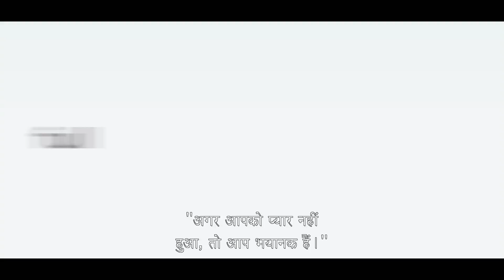The Ugly Truth (Subtitles) - Trailer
A romantically challenged morning show producer's search for Mr. Perfect has left her hopelessly single.  She's in for a rude awakening when her bosses team her with Mike Chadway, a hardcore TV personality who promises to spill the ugly truth on what makes men and women tick. (Original TItle - The Ugly Truth) © 2009 Columbia Pictures Industries, Inc. and Beverly Blvd LLC.